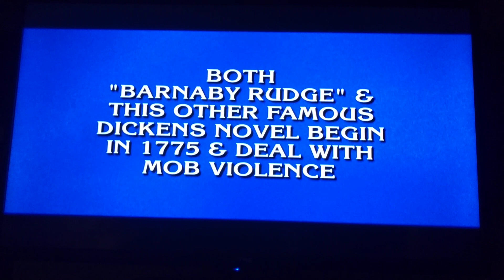Final Jeopardy (October 12, 2018)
Looks like we have to say goodbye to Alex.